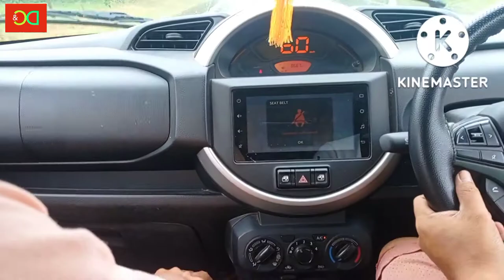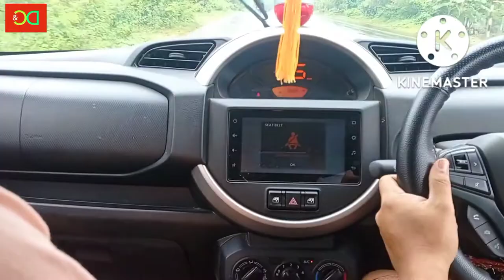Spresso Car Driving in Rainyday ⛈️ With Romantic Song ⛈️ Monsoon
Music

SONG

Shaam Bhi Khoob Hai (From "Karz: The Burden Of Truth")

ARTIST

Kumar Sanu, Udit Narayan, Alka Yagnik

LICENSES

Tseries Music (on behalf of T-Series); TSeries Publishing, LatinAutorPerf, and 7 Music Rights Societies